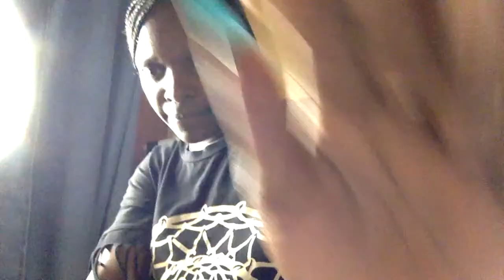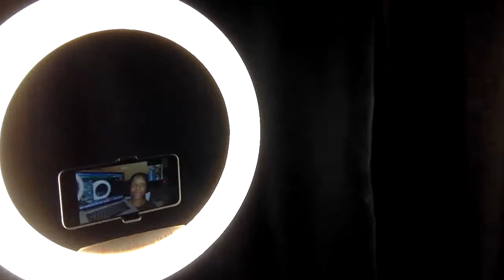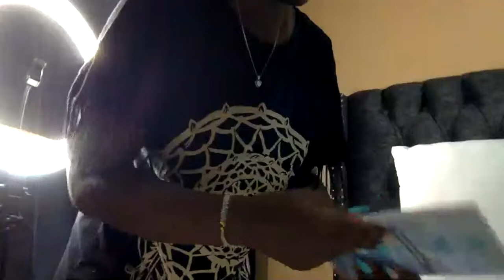JOIN ME AS I REACT TO BEACH BOYS[IN MY ROOM] & QUEENSRYCHE [SILENT LUCIDITY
THANK YOU FOR JOINING ME,KINDLY LIKE THIS STREAM